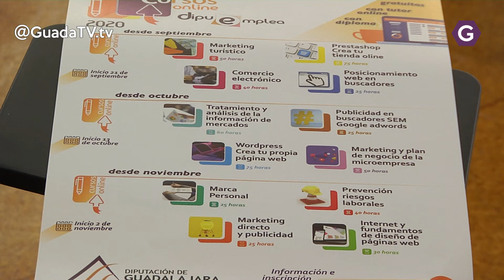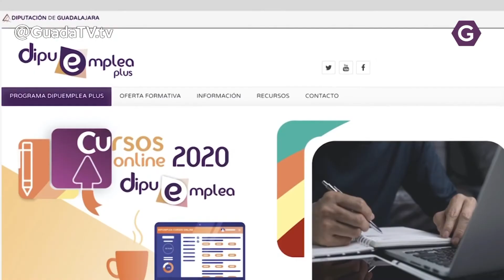DipuEmplea se adapta a la covid19. GuadaTV